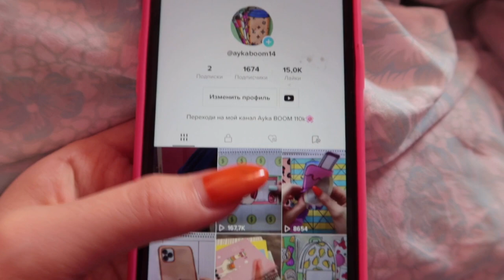СВАДЬБА В БАКУ 🇦🇿 VLOG Ayka Emilly